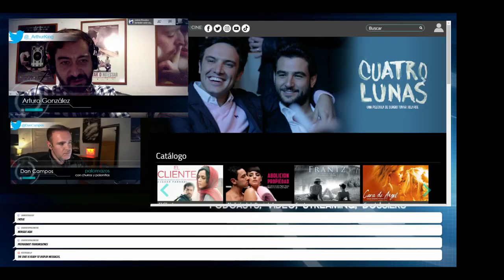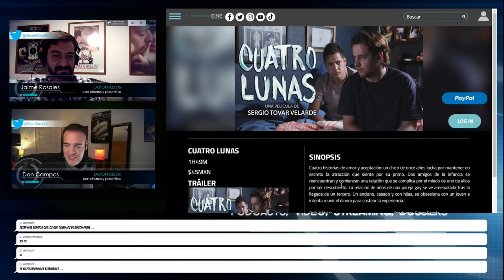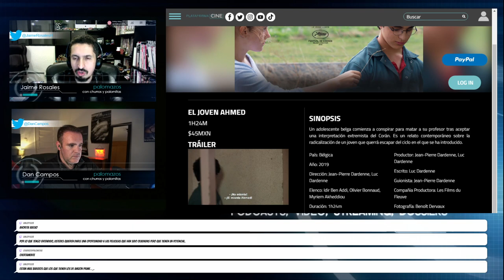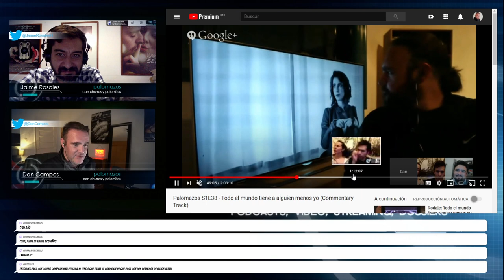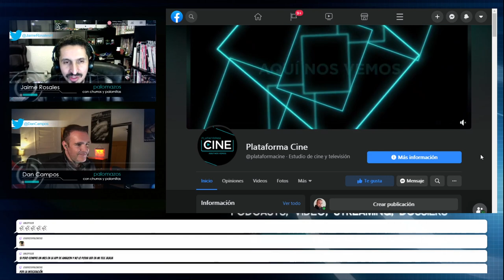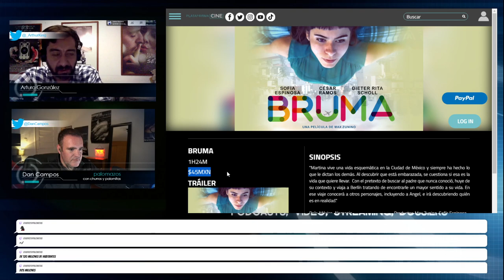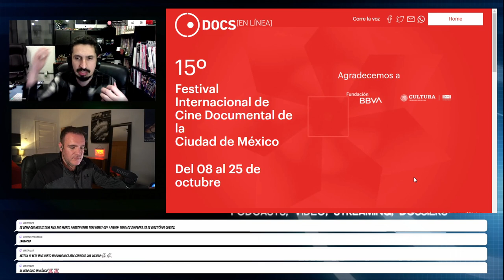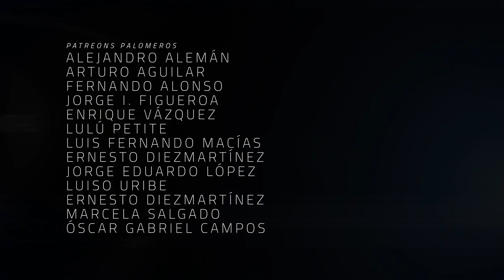Palomazos S1E136 - Plataforma Cine (con Arturo González y Jaime Rosales)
Uno de los grandes problemas es que, si no eres cine comercial, es difícil encontrar ventanas de exhibición para películas más selectas, especialmente en el mercado mexicano.

Para ayudar a tener más visibilidad, se lanza Plataforma Cine, propuesta con mucho contenido internacional y nacional que no está disponible en ningún otro lado, y con la que finalmente muchas de estas cintas podrán alcanzar al público que no sabía donde encontrarlas.

Sobre esto y más hablaremos con nuestros camaradas Jaime Rosales y Arturo González.

Co-Productor: Jaime Rosales
Co-Productor: Román Rangel
Co-Productor: Dany Saadia
Co-Productor: Juan Espíritu
Co-Productor: Mauricio González